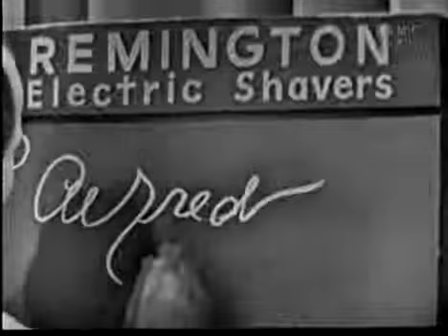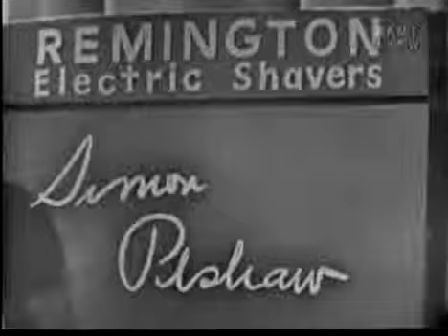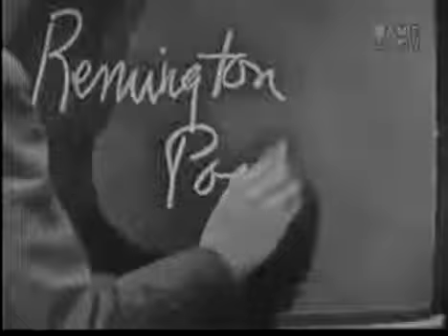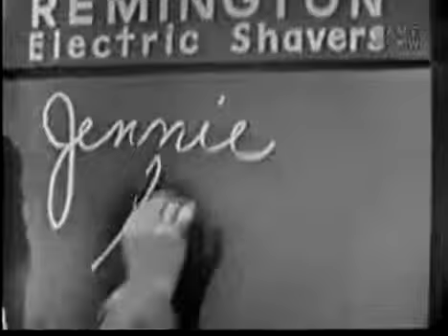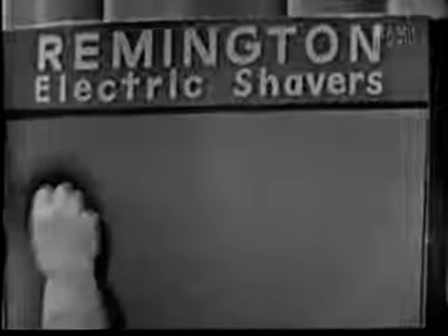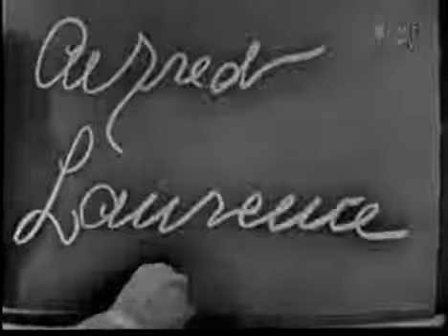What's My Line? - Steve Allen; Peter Lind Hayes [panel] (Dec 27, 1953) [CORRECTED]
NOTE: This is a corrected version of the previously posted version of this show, which had audio/video dropouts throughout. Thanks to receiving an alternate copy from epaddon, I was able to.

MYSTERY GUEST: Kirk Douglas PANEL: Dorothy Kilgallen, Peter Lind Hayes, Arlene Francis, Bennett Cerf Join our Facebook group for WML-- great discussions,.

MYSTERY GUEST: Steve Allen [comedian, TV personality, author, former WML panelist] PANEL: Dorothy Kilgallen, Ralph Bellamy, Arlene Francis, Bennett Cerf.